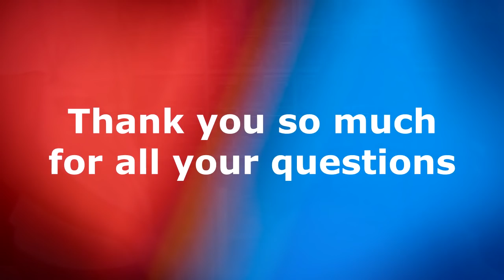Would You Rather [2] - QUESTIONS FROM VIEWERS - with Solidarity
Myself and Jimmy asked you guys for some 'Would You Rather' questions, and boy did you send them to us! We answered as many as we could in two videos, so if you sent one to me, check out the two videos!